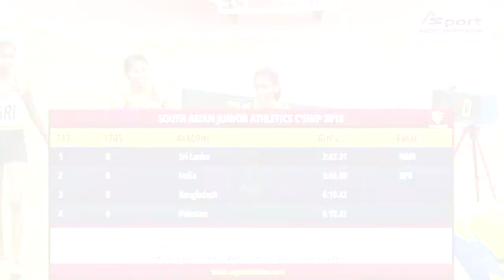400x4 Girls l South Asian Junior Athletics Championships 2018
South Asian Junior Athletics Championships 2018
0:00 - Ceylon Intro
0:30 - Ceylon Extro